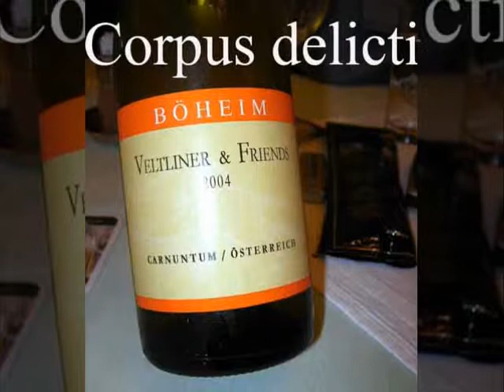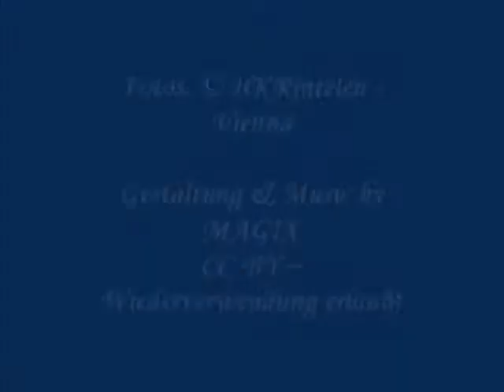Oktober 2005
Freie Wahlen am Stammtisch ohne Clubzwang